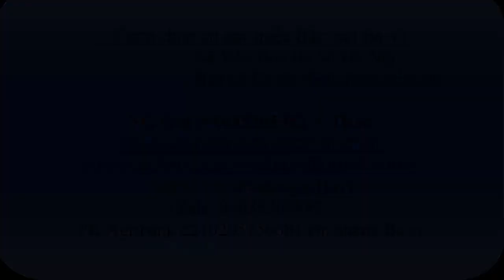chim cu gáy Khách Hay Youtobe mien bắc 01635305982